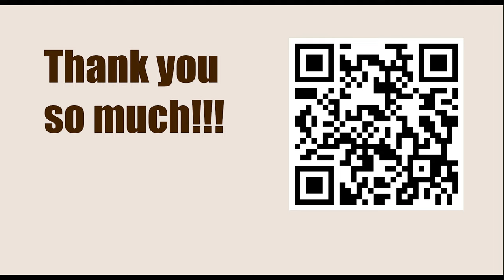Game 29 || Chigorin vs Steinitz, 1889 || GARY KASPAROV on My Great Predecessors - Part I